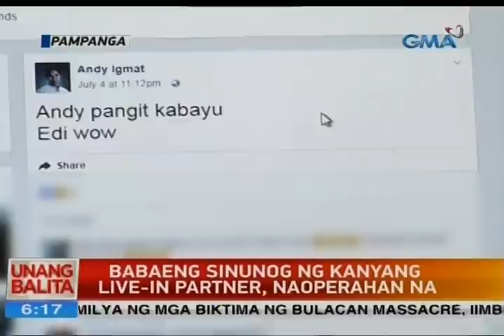UB: Babaeng sinunog ng kanyang live-in partner, naoperahan na